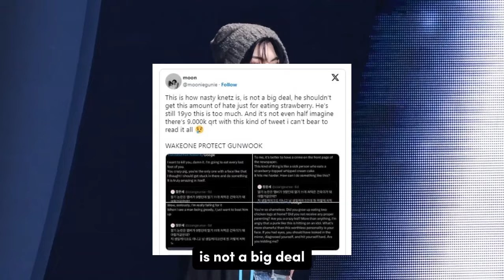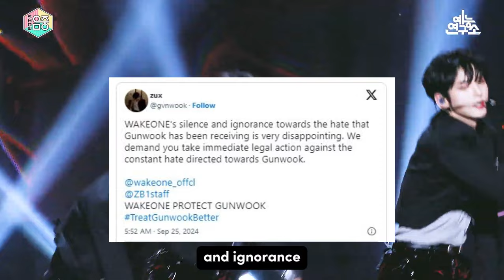ZEROBASEONE Fans Demand WAKEONE Protect Gunwook